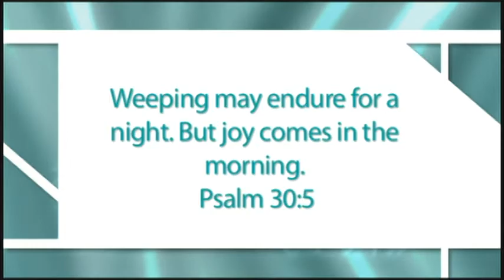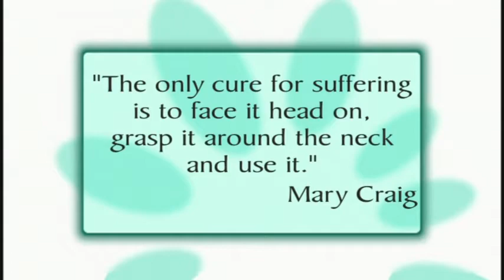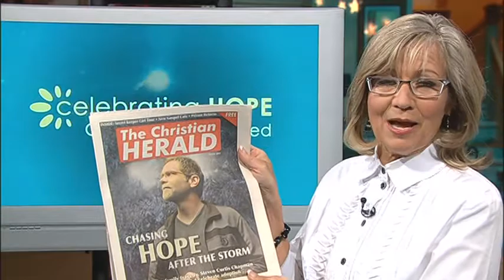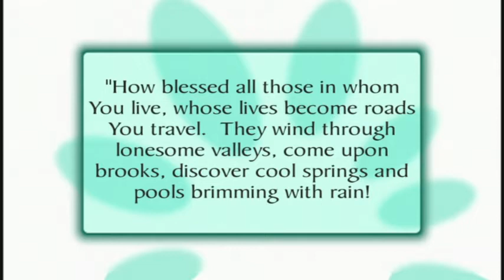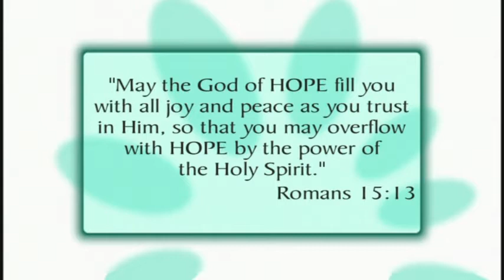Todd & Angela Smith -- Trust In The Midst Of Trials -- Moira Brown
Moira Brown shares out of Todd & Angela Smith's story of trust in the midst of trials.